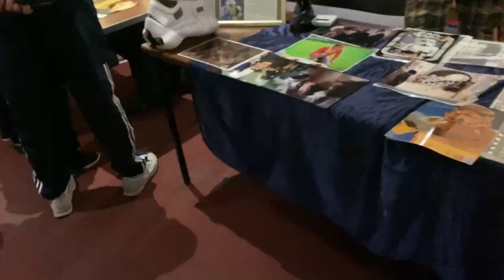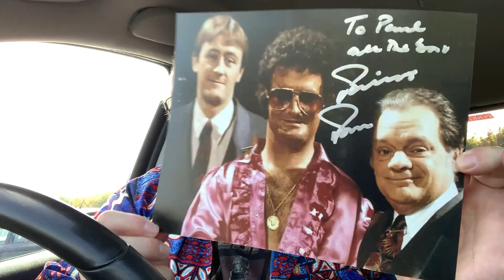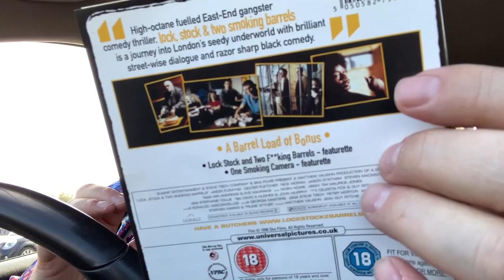Day Out To TV/Film Comic Con | Meeting Lock Stock and OFAH guests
Hey folks, on Saturday 9th October 2021 I took a trip to a town near me to check out a local tv and film comic convention, and meet a few guests too. Here’s a short video of the trip.

🔹Facebook Group - Big Pauly Chatting Movies

SkyQ mini-box

Big Pauly